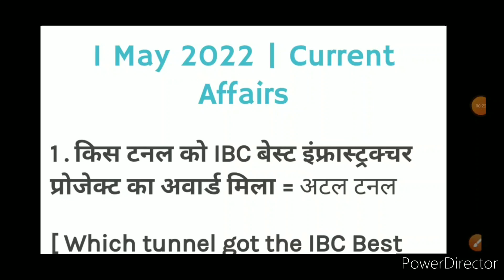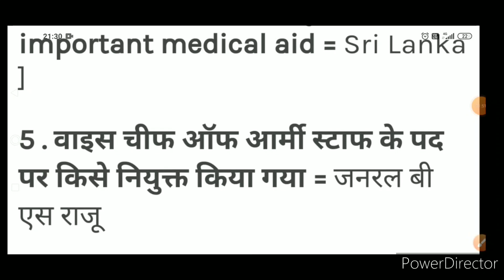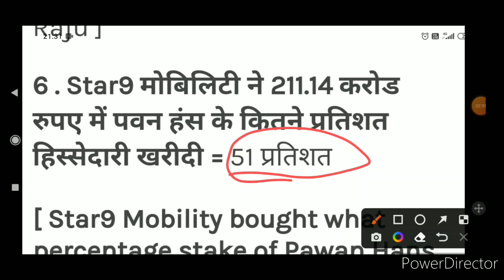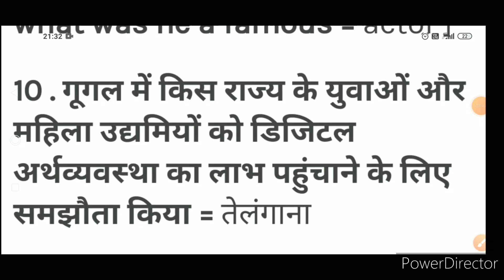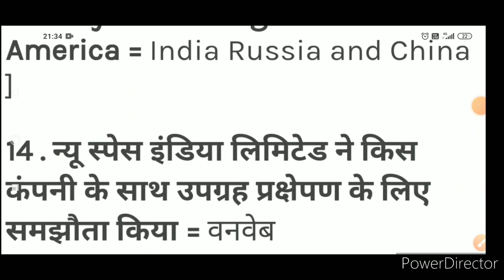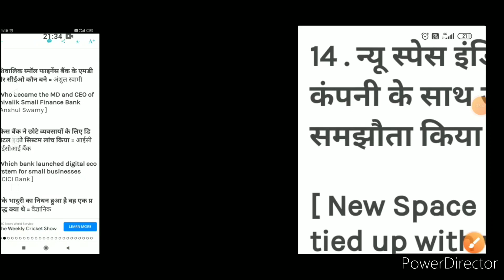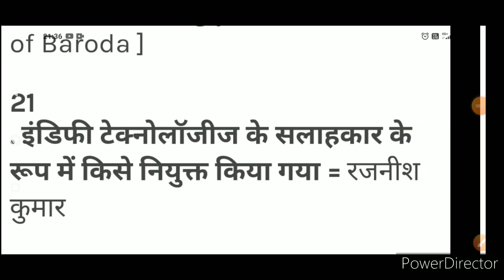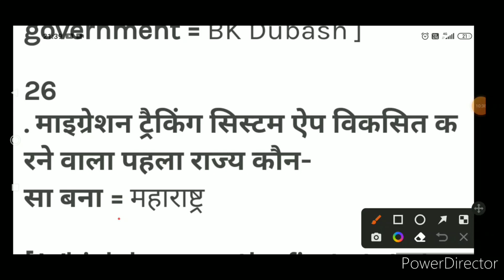1 May 2022 Most important current affairs for Super TET,KVS,DSSSB and all competitive exams